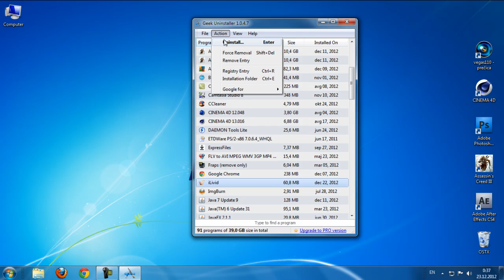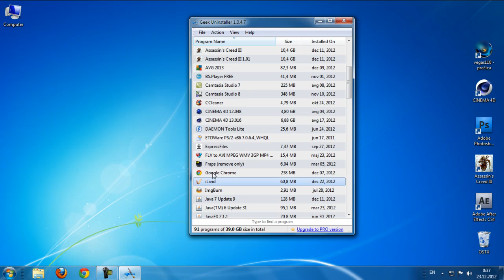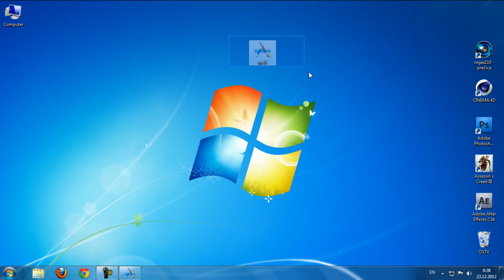How to permanently delete programs and files on computer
Another quick tutorial about "How to permanently delete programs,games app ." on computer.This program can delete all files and folder including regystri editor.